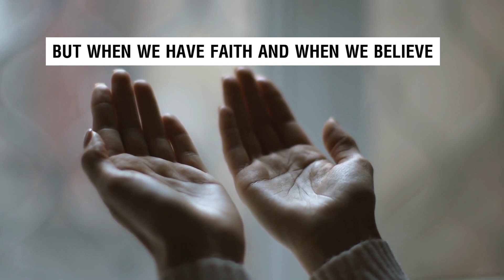The Quran and its People Episode 12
Sheigh Ebrahim Gabriels
Conversations with Senior Scholars, Reciters and Teachers of the Holy Quran